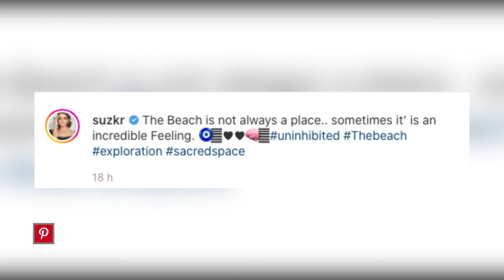Sussanne Khan Shares New Picture With Boyfriend Arslan Goni | Lehren TV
Sussanne Khan shared a lovely pic with her beau Arslan Goni on social media.